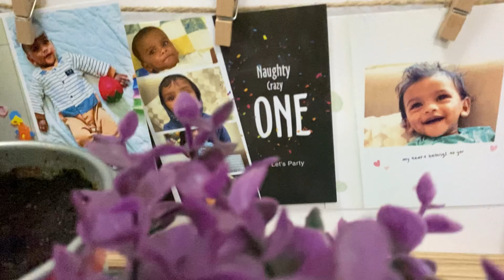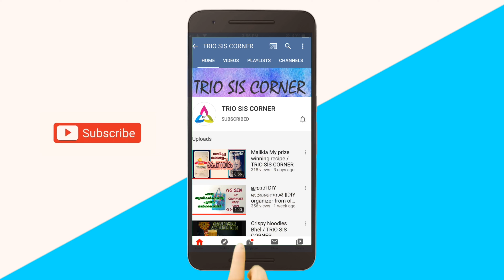Zaavi Turns One | Birthday Vlog | Zaavian Hamd |TRIO SIS CORNER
Hi Dears,

Shamla here from Dubai. This Video was captured for my Son's First Birthday. Thought to share all the special moments with you. Hope you will enjoy. Sorry that the video got slightly delayed to edit & upload due to some personal & official busy schedules. Thank you for your support & love.

The party was hosted in Royal Grill Restaurant, DIP, Dubai. We are extremely glad that we chose Royal Grill Restaurant. The staff was so helpful & friendly. The food really tasted authentic. Their chicken kulkarni is a must try. We ourselves and our family & guests enjoyed being there. Many thanks to the restaurant manager Mr. Ratheesh for making us feel special.

ഈ വീഡിയോ എൻ്റെ മകൻറെ ഒന്നാം ജന്മദിനത്തിന് പകർത്തിയതാണ്. എല്ലാവർക്കും ഇഷ്ടം ആകും എന്ന് പ്രതീക്ഷിക്കുന്നു.നിങ്ങളുടെ സപ്പോർട്ടിനും സ്നേഹത്തിനും ഒരുപാട് നന്ദി.